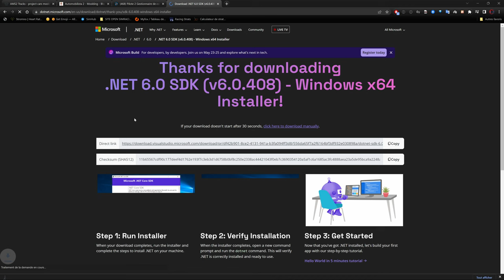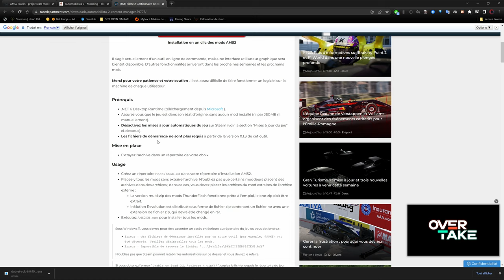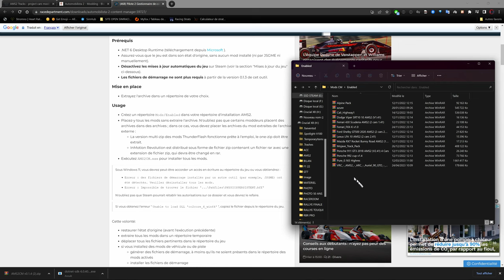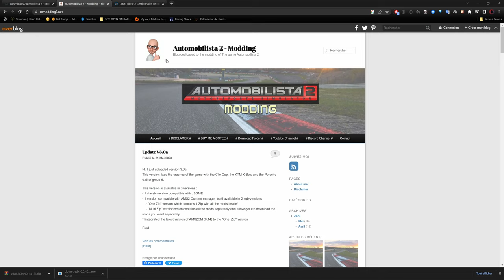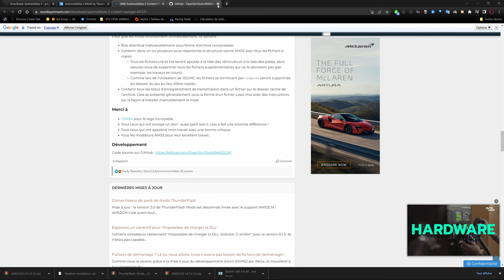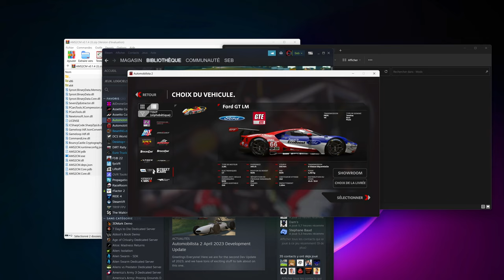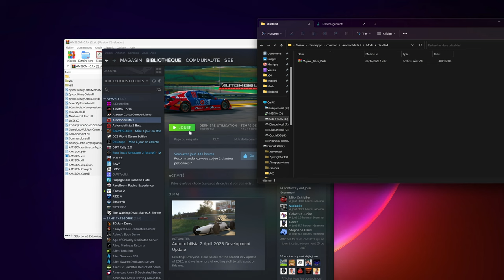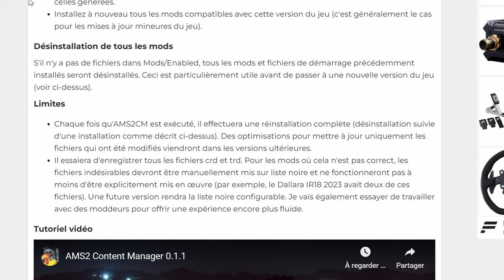TUTO AMS2CM : INSTALLER TOUS LES MODS AMS2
Salut,

j'ai enfin pris le temps de vous faire ce tuto pour installer "facilement" tous les Mods de AMS2

Lién Mods

🎮 PS5

🚁DJI AVATA